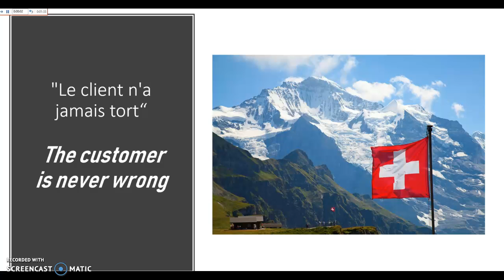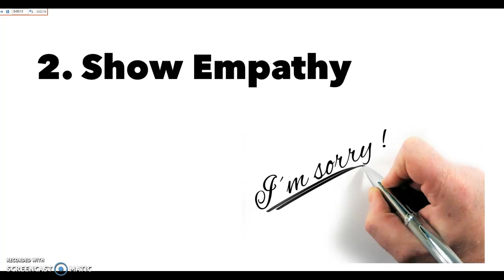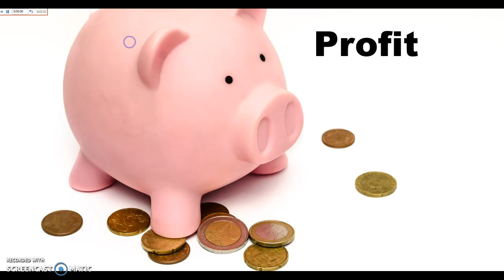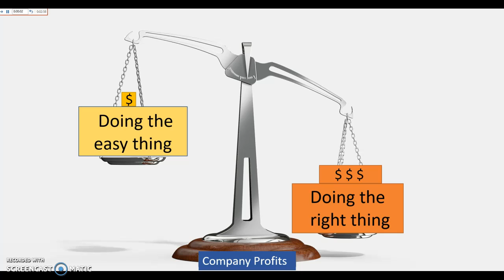COMM 273 Is the customer always right